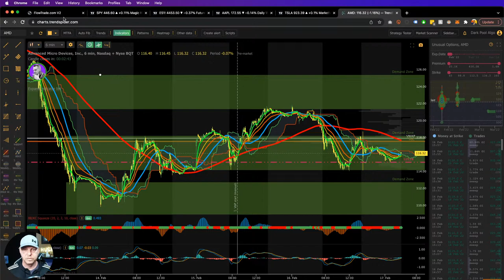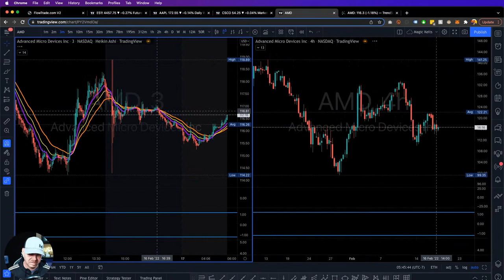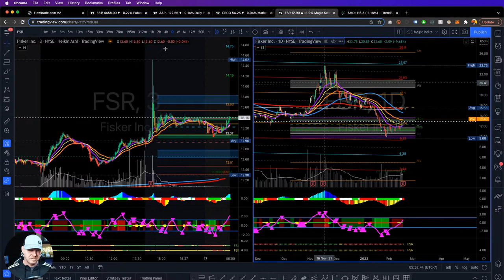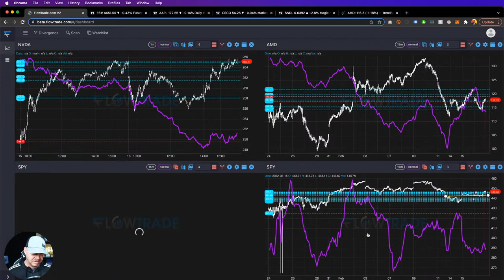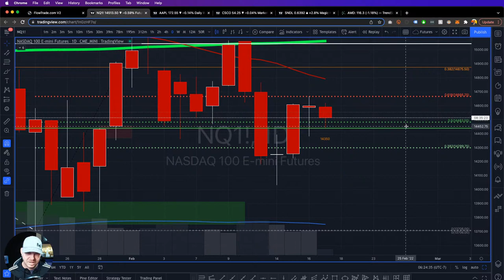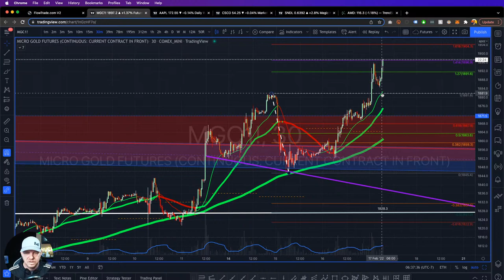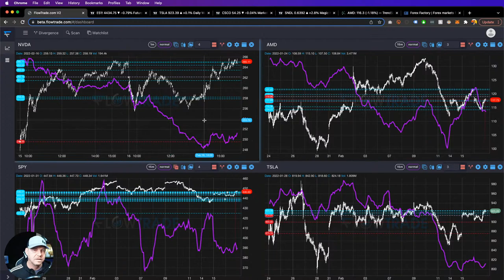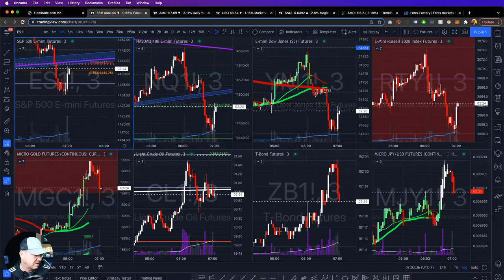Options Trading - Top Stocks Premarket Prep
Follow the Smart Money Dark Pool and Block Trade Software.  The Algo guides us on today's top stocks and options watchlist building session.

This morning we are going to find the top High Probability stocks to trade with potential to move. We will be using scanners and the smart money dark pool and block trade software from FlowTrade and Quant Data

I do a live scan session every morning, where we find divergence plays with algorithm based tracking software. We find the best swing trades for stocks, with the highest probabilities, and chart them out/ talk it out with twitter followers and subscribers.